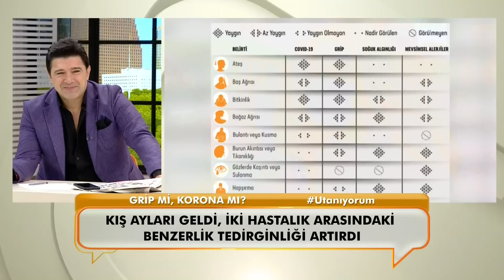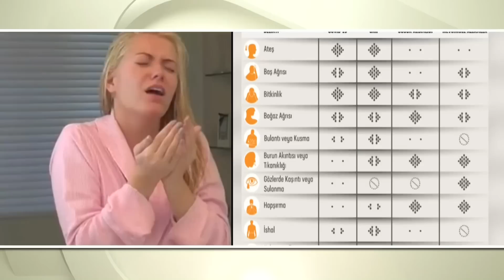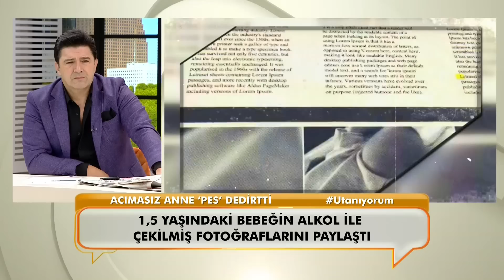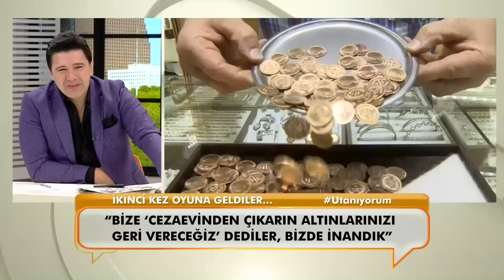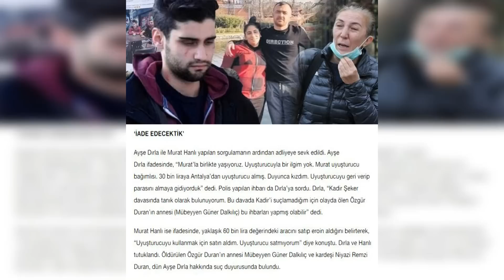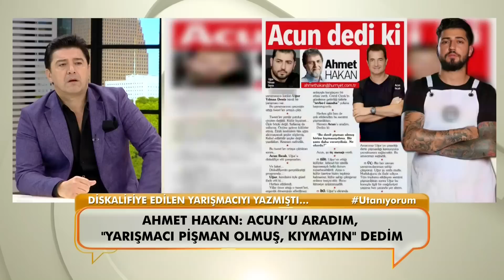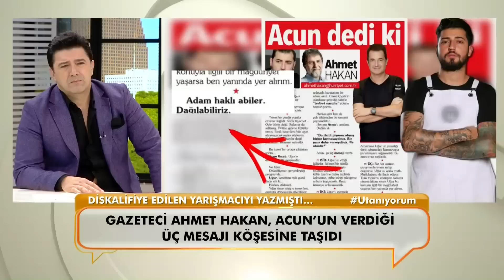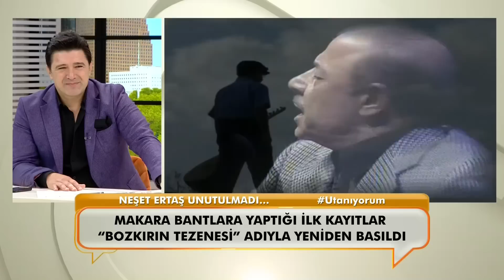Neler Oluyor Hayatta 2 Aralık 2020 Full Bölüm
Neler Oluyor Hayatta? 2 Aralık Çarşamba günü canlı yayınlanan 298. Bölümüyle ekrana geldi ve gündeme ve insana dair her şey masaya yatırıldı.